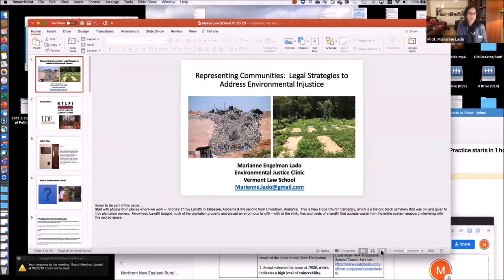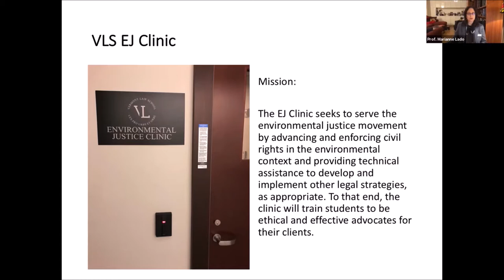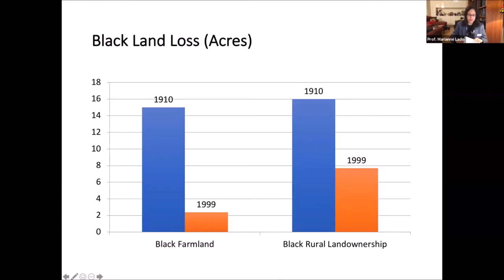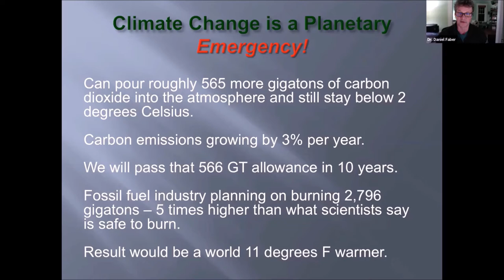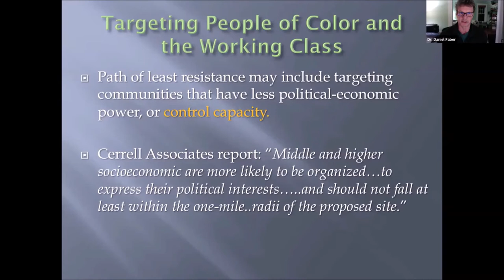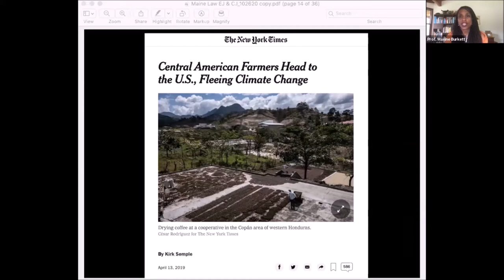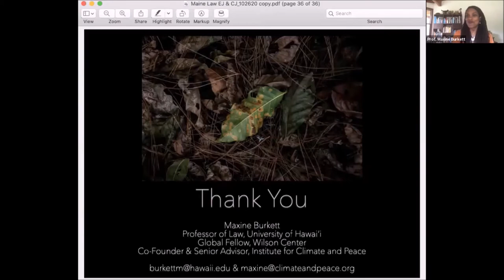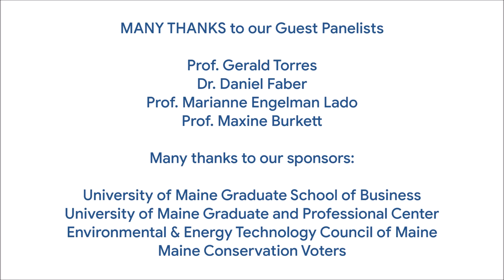Environmental Justice: An Anti-Racist Movement and Principles for Practice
On October 26, 2020, the Energy and Environmental Law Society at the University of Maine School of Law hosted a discussion with leading environmental and climate justice scholars–hailing from Hawaiʻi and New England–working at the intersection of racial and class inequality, environmental law, energy and climate change, and public health.

Championed primarily by African-Americans, Latinos, Pacific Islanders, and Native Americans, the environmental justice movement was built on a statistical fact: residents of America's most polluted environments are commonly people of color and the poor. Environmental justice advocates have shown that this is no accident. The environmental justice movement fights for the fair treatment and meaningful involvement of all people in the development, implementation, and enforcement of environmental laws, regulations, and policy. Climate justice, deeply intertwined with the environmental justice movement, seeks to shift the discourse on climate change from a strictly scientific arena into a social justice and civil rights one, recognizing that effects of climate change often have disproportionate effects on historically marginalized or under served communities.

Panelists from the Yale School of Law, Northeastern University, Vermont School of Law, and the University of Hawaiʻi at Manoa, explored the birth and history of the environmental justice movement, its implications for climate policy, the incorporation of environmental and climate justice principles in the practice of law and policy creation, and our professional and ethical obligation to identify and fight against environmental racism. Students, practicing attorneys, policy-makers, municipal leaders, urban planners, business and nonprofit leaders, social justice activists, and interested community members joined the event via Zoom.

The event was sponsored by the Energy and Environmental Society at Maine Law, and generously co-sponsored by the University of Maine Graduate School of Business, the University of Maine Graduate and Professional Center, Maine Conservation Voters and the Environmental and Energy Technology Council of Maine.